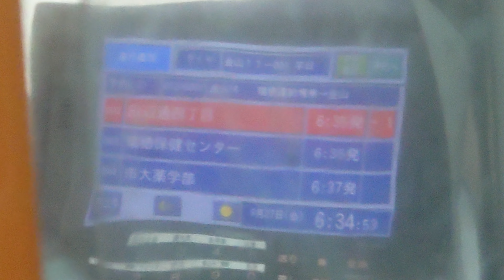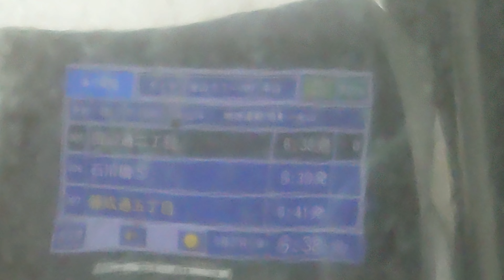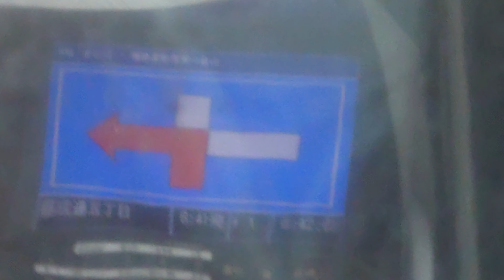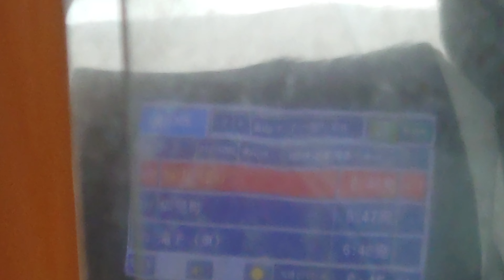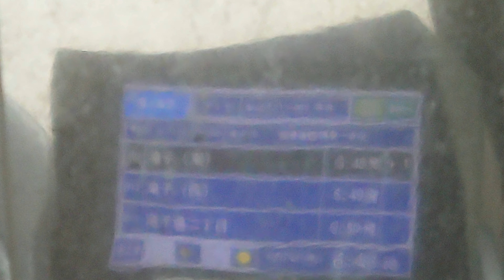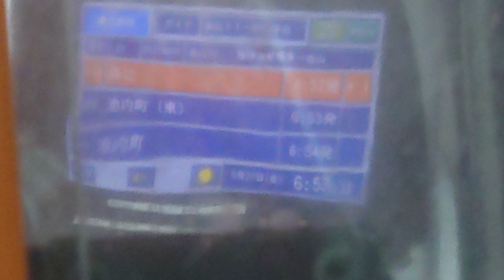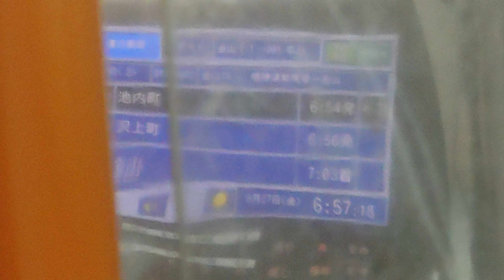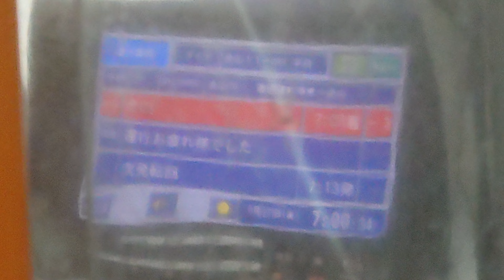名古屋市交通局市バスｌＳＵＺＵ自動車ＮＳ３９８レゾナントシスステム製運転士さんのアナウンスですバスの時間通りに秒単位です遅れてます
動画投稿フルハイビジョン原則として撮影機材ＳＯＮＹＸＲｌＡスマホですみなさまお知らせがあります市バスｌＳＵＺＵ自動車ファンの人はよろしくお願いいたしますせび見てくださいよろしくお願いいたしますみなさま僕のチャンネル登録よろしくお願いいたします２０２４年９月２７日撮影されたです